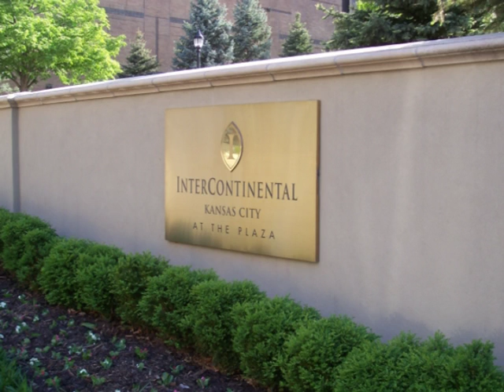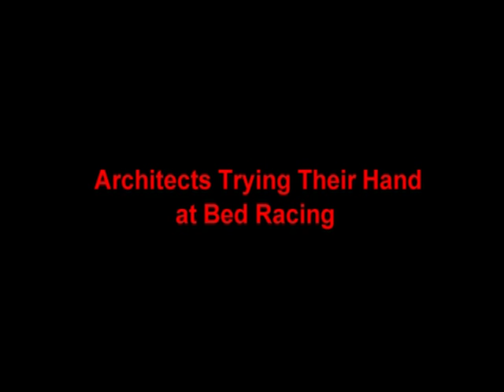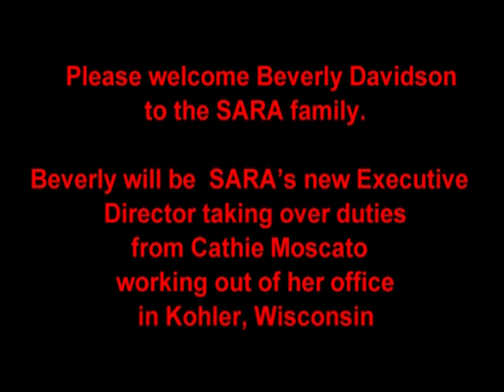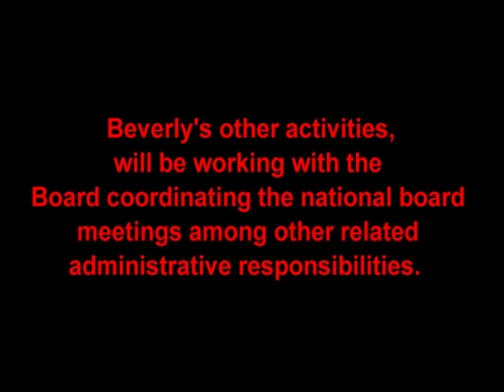First Rough Draft